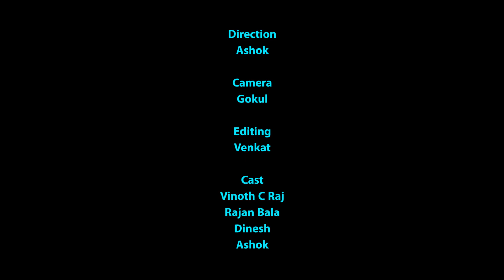திருடனிடம் திருடும் மகா திருடன்